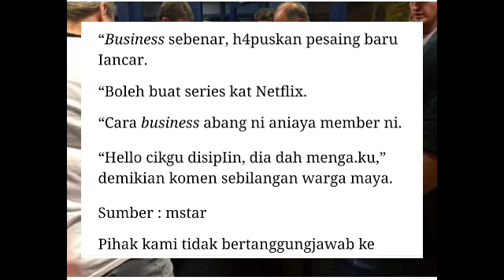HEBO‼️CERITA NAIM ,Y TERDESAK T'P4KSA M3NJ4DI"TOK4N R0K0K"DEMI MEMBAYAR YURAN SEKOLAH❓